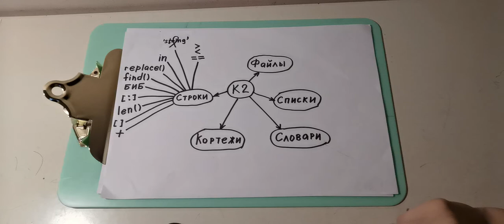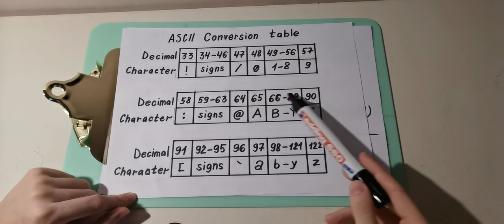Сравнение строк в Python; примеры и упражнения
Упражнения

Сравните следующие строки двумя способами - с функцией len() и без использования функции len():

1.

x = 'triceratops'
y = 'spinosaurus'

2.

m = 'relativism'
n = 'availability'

3.

hd1 = 'All the king's horses and all the king's men couldn't put Humpty together again!'

hd2 = 'All the king's horses and all the king's men couldn't put humpty together again!'